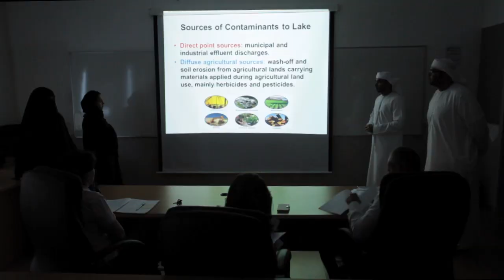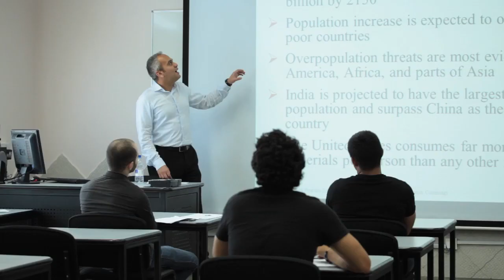Bachelor of Science in Health Organisation Management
Most western countries are facing similar challenges related to managing aging populations, and addressing increased costs for disease treatments. All of these issues translate to increased healthcare costs, and augment the need to ensure healthcare organizations are efficiently and effectively managed. Many new technologies and systems are emerging, and healthcare providers are tasked with keeping pace with all the new and latest developments. Health Organization Management is the field of study that develops competencies specifically for management within a healthcare environment.